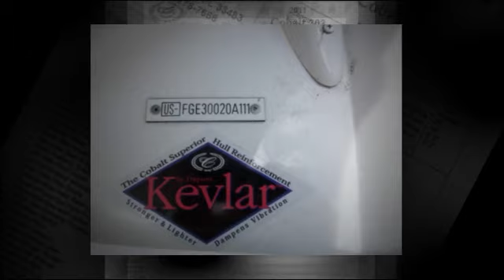FOR SALE 2011 COBALT 302 BOWRIDER MARINA DELRAY YACHT SALES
PLEASE CALL FOR PRICING

2011 COBALT 302, Pure Cobalt luxury punctuating a design calculated, stem to stern, to bring family and friends together. In any case, with the largest cockpit in its class -- accommodating 14 friends in easy relaxation -- a sunlounge atop the engine hatch large enough for side-by-side tanning, and a big, big bow with seats that establish new standards of forward comfort, the 302 ensures season after season of healthy outdoor living

Accomodations:
Standard Accessory Power Plug - 12 Volt Black Leather/Stainless Steering Wheel Compass Depth & Water/Air Temp Gauge Pkg. Hour Meters Livorsi Engine Controls AM-FM CD w/6 Speakers & Amplifier Stereo Remote, Dash iPod/MP3 Port Aft Sunpad w/Adjustable Headrest Aft Walk-Thru Carpet Air Compressor w/Holder Bow Cushion Insert Bow Walk-Thru Doors Cockpit Galley Unit Dinette Table Double-Wide Helm Seat Head w/Pump Out Porta Potti Removable Bow and Cockpit Carpet Anchor Locker Bow Scuff Plate, Stainless Steel Midship Cleats Motorbox Actuator Stainless Steel Engine Vents Swim Platform, Extended w/Ladder Transom Storage/Ice Chest 10/5/3 Year Warranty Protection Battery Switch - Dual Composite Floor Composite Transom Fiberglass Cockpit Liner Fiberglass Stringer System Fire Extinguisher, Manual Ignition Safety Switch Kevlar Stainless Steel Windshield Braces Through Prop Exhaust

Additional Equipment:
Optional equipment: Sport Navy Graphics Terra Interior Warm Sand Carpet Stainless Steel Windshield Aft-walk thru gate Bimini Top Bow Cover Cockpit Cover Cockpit Refrigerator Fire Ext, Automatic System Flagpole Color Gps Unit Garmin Transom Shower Trim Tabs